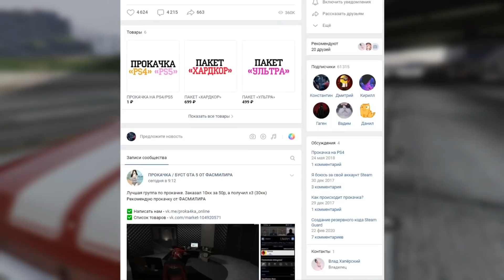Ржавый Трактор. Раньше умели делать вещи. Тестирование трактора в GTA Online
Ржавый Трактор. Раньше умели делать вещи. Тестирование трактора в GTA Online. В группе в контакте прошел опрос, хотели бы увидеть обзор старого трактора, добавленного в игру с её релизом. Мнением большинства обзор был сделан. Что интересного мы нашли при тестировании?

Таймкоды:

0:00 - реклама
0:22 - вступление
0:40 - где найти ржавый трактор?
1:40 - мощность двигателя
2:04 - привод
2:14 - свет фар и задних фонарей
2:26 - двери, капот и багажник
3:03 - вид от 1 лица
3:42 - колеса - плюс "рыжика"
3:57 - топливный бак
4:08 - обзор днища
4:40 - разрушаемость
6:42 - звуковой сигнал
6:58 - подцеплять прицепы
7:10 - самое главное преимущество "рыжика"
7:50 - тестирование на прямом участке автострады
8:35 - тестирование на городском круге
9:17 - вывод